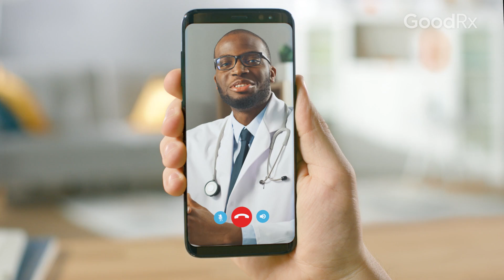How to Talk With Your Doctor About Erectile Dysfunction | GoodRx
Joseph Alukal, MD, suggests making an appointment with your doctor to discuss symptoms and treatment options if you’re worried about erectile dysfunction, or ED.